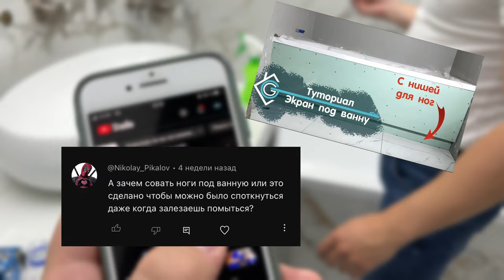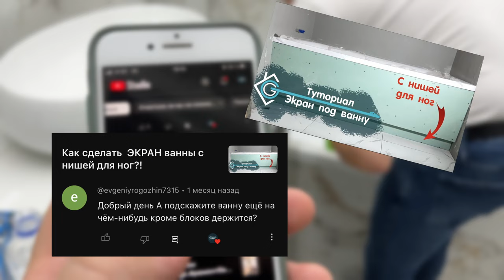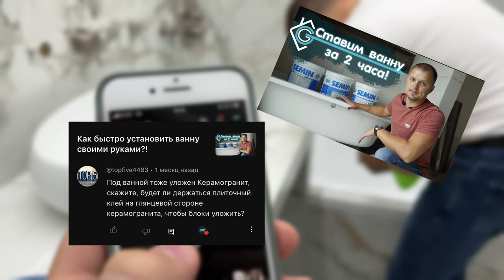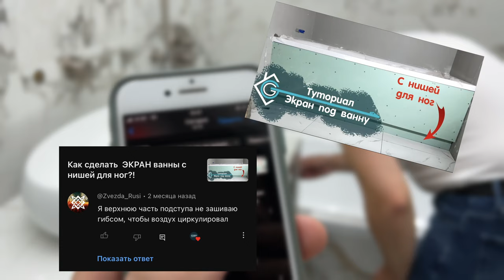Ниша для ног в ванной и другие вопросы по ремонту!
00:00 - 00:35  Вступление
00:35 - 01:23  Какой размер ниши?
01:23 - 02:10  Для Чего эта ниша?
02:10 - 03:13  На чем стоит сама ванна?
03:13 - 04:00  Будет ли держаться плиточный клей на плитке?
04:00 - 05:24 Зашивать ли верхнюю часть подступа?